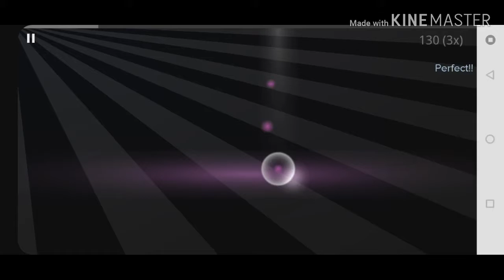Smule piano-USSR/russian anthem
Blyatiful